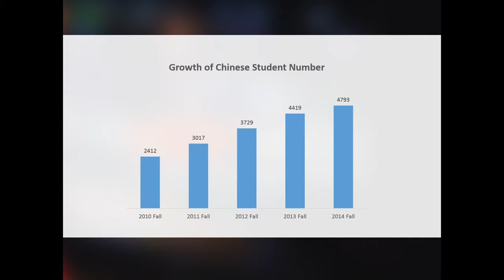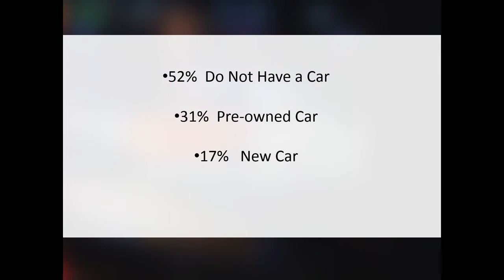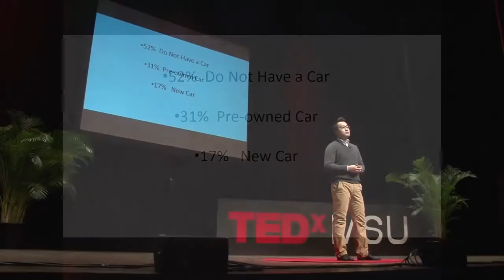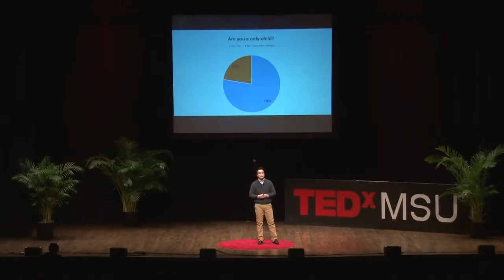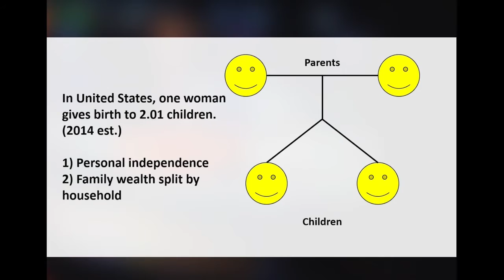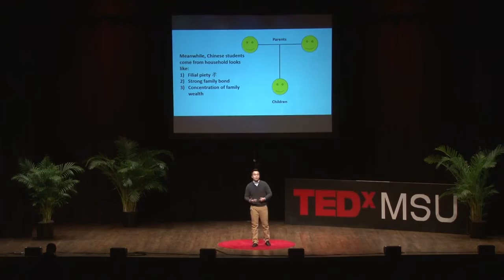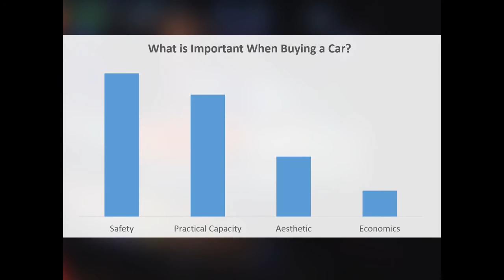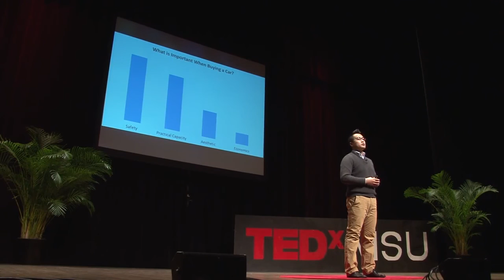International bonds | Aiden Wang | TEDxMSU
Michigan State University is home to one of the largest international student populations in the nation. With his unique perspective as a Chinese international student, Aiden Wang breaks down misconceptions and stereotypes that surround some students' situations.

Aiden Wang is a student at Michigan State University passionate about fostering understanding between domestic and international citizens.